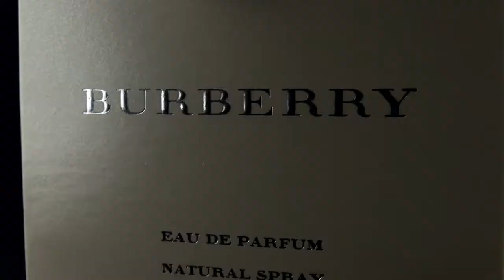Burberry Women's Classic Eau De Parfum Spray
Shipping Weight: 4 ounces

Interested on this product?

Leave a comment on what product you would likes us to film next in the comment section of each video. Whichever comment gets the most likes, we will do our best to obtain and film for you!

About
PLETHORA is a channel that was developed for consumers who want to have a visual representation before purchasing a product. This is not a "review" channel, our quick and unbiased product overviews or what we like to call, "Video Visualizers", will give you a first hand look of the product inside and out of the box. This channel is powered by you, the consumer, if you are interested in a product you would like us to do a "Video Visualizer" on, please comment on the comment section of each video. Whichever comment gets the most likes, we will do our best to obtain and film for you!

PLETHORA will cover things like; Unbiased Product Overviews, Designer Brands, Electronics, Toys, and more.